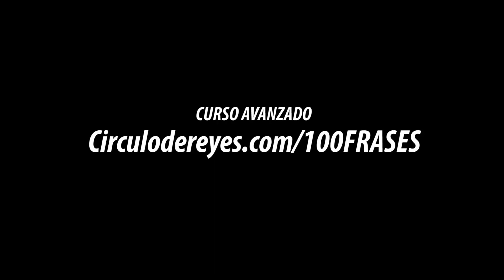10 INSEGURIDADES EN TI que Mujeres en verdad ADORAN!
NUEVO LIBRO GRATIS:
- haz que una mujer te desee

CARTAS Y REGALOS AQUÍ:
LEAR10011 Luis, Caraballo

Más artículos e información sobre nuestros cursos, experiencias en VIVO, instructores, entra

Como siempre, es un honor tenerte en la comunidad.